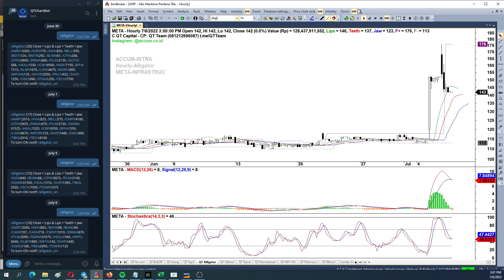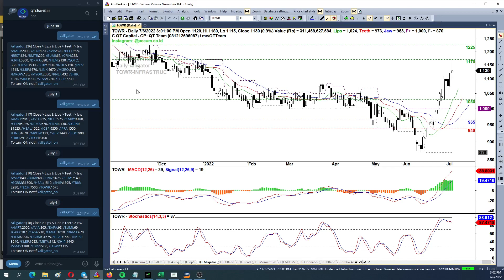QT Capital Analisa Market 06 Juli 2022